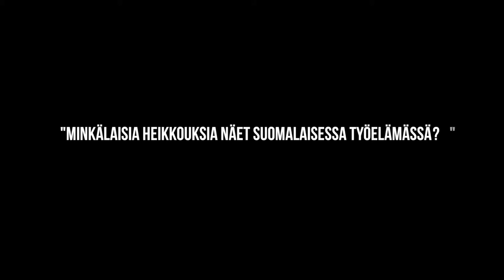Markku Wilenius - Minkälaisia heikkouksia näet suomalaisessa työelämässä? -Speakersforum